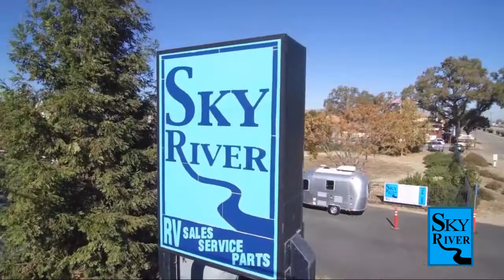2022 Forest River Cherokee Black Label 294GEBGBL Paso Robles Pismo Beach Atascadero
2022 Forest River Cherokee Black Label 294GEBGBL Stock Number: FR22220 Vin:4X4TCKE20NX158180.